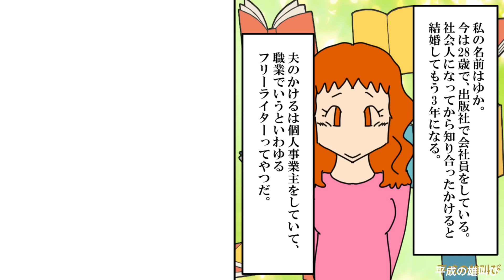【漫画】夫「子供は金がかかるから作らない！」私「私お金あるよ？」子無し共働き夫婦だが夫が子供好きなので子供を作るか聞いた→すると否定され私が嫌味を言っていると言われ（スカッと漫画）【マンガ動画】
〜あらすじ〜
私「私仕事辞めないしお金も大丈夫だよ？」
夫「お前より稼ぎ低い俺への嫌味か！？！？！？」
私は28歳の既婚女性。
バリバリ仕事をしていて、夫と二人の生活にも別に文句はなかった。
しかし、夫は子供好き。
私も28ということでタイムリミットを考え、子供を作るか軽く聞いてみたところ、
何故か収入差コンプレックスを刺激してしまい離婚届を出され…